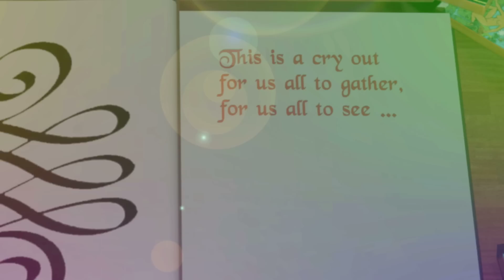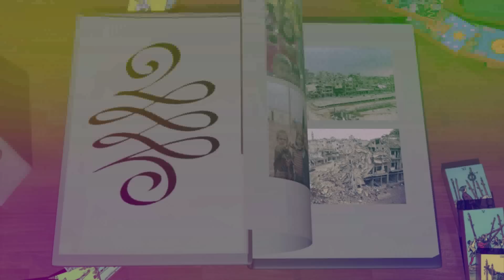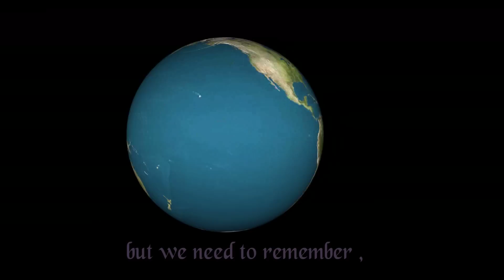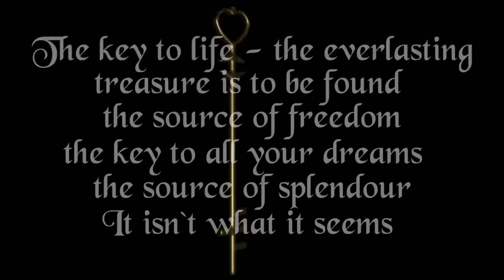The Key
The new Norwegian progressive rock group, Swifan Eolh & the Mudra Choir, is premiering the very first single release from their already acclaimed debut album, being the title track, “The Key”,
It comes with a video, a collaboration with the Norwegian award winning video artist Ulf Kristiansen, which is loosely based on the picture, “The golden key”, by Hawk Alfredson, adorning the cover of the upcoming album. The album is set for release January 18th , 2019.

Having a funky, jazzy feeling, the title track is in some ways very different from the other songs on the album, but then again the album is touching a lot of different styles. The freedom to let each song take it`s very own direction as it comes along, is something we highly praise.
The main parts of the song came along quite quickly, with the band jamming in the rehearsal studio. It started out with Tom Inge Andersen introducing the bass figure that you can hear on the verse. He would alternate between this and the two chords that became (what one may think of as) the chorus line of the song. Then Rune Seip Bjørnflaten came up with the melodies on the spot and the rhythmical twists, and adding the guitar melody. So we build around this, arranging it in plenum, adding an intro and some other themes that we had been working on, and there you go! The funny and highly creative setting that it is collaborating with a band of musicians having different approaches, and often strong opinions, thus still being able to melt these differences into a common creative effort, is of high value and tend to lead us to what, for each of us, is uncharted areas song writing wise.
The lyrics came along as a strong heartfelt response to the world situation of today. It seeks to appeal to the deep, soft, spot that is the heart of all human beings, of all sentient beings. This spot is often hiding behind superficial differences, leading to fear and aggression. It is from this place, this common ground, that we may build a better future - it is up to you and me. This is “The Key”. Enjoy!
On the bands bandcamp page the song can be downloaded with an extre bonus track, an electronic piece of music called, “Blessed be”. Sounds on this are made by Tom Inge Andersen. On this track we also have the great honour to join forces with the late Gilli Smyth. We thank her with deep love, respect and joyfulness! Also, we are utterly grateful for Orlando Allen letting us have her magical spirit-voice on the album, thank you!

For fans of both progressive and psychedelic rock and jazz, like Yes, Gong, Gentle Giant, King Crimson, Van der Graaf Generator, Jefferson Airplane, Terje Rypdal and more

Recorded live at “Kan Lyd” studio in Skien. Produced by Swifan Eolh & the Mudra Choir and Kjetil Arvesen Nesheim. Engineered and mixed by Kjetil Arvesen Nesheim. Mastered by Frode Berg at «Your sound mastering».

Line-up:
Jarle Alfsen – Drums & the mystery note
Tom Inge Andersen – Bass, synthpedalboard and animatronics.
Rune Seip Bjørnflaten - Guitars, words and vocals.
Synøve Jacobsen - Vocals and dancing

With:
Endre Christiansen (on “the Key”) – inner organs
Gilli Smyth (on “Blessed be”) - Voice

Design for cover of "The Key"- book in the video: Hawk Alfredson.

Album releases on “Apollon records prog”: 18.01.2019

Recorded live at “Kan Lyd” studio in Skien.

Produced by Swifan Eolh & the Mudra Choir and Kjetil Arvesen Nesheim. Engineered and mixed by Kjetil Arvesen Nesheim.

Mastered by Frode Berg at «Your sound mastering».